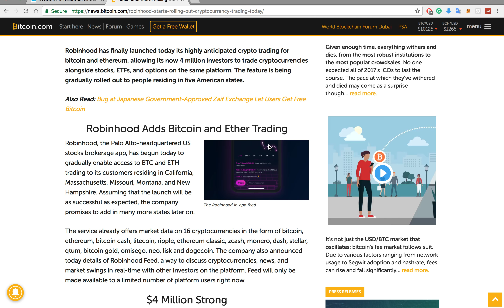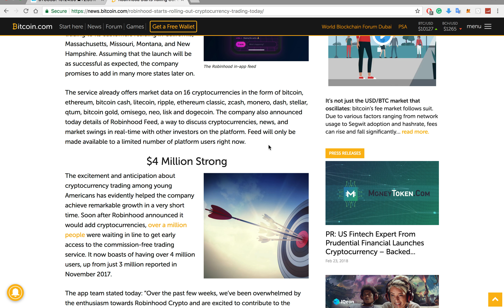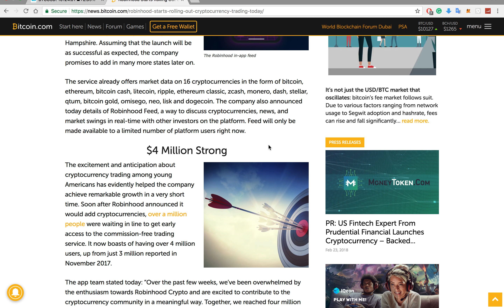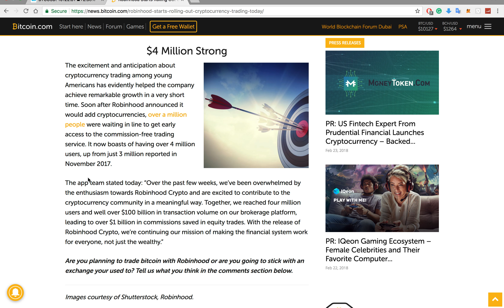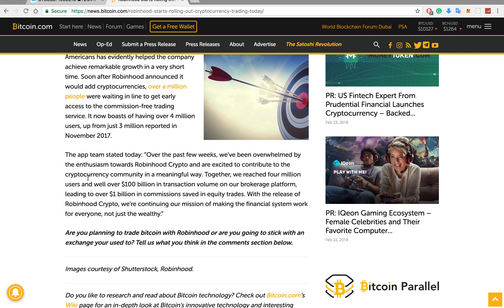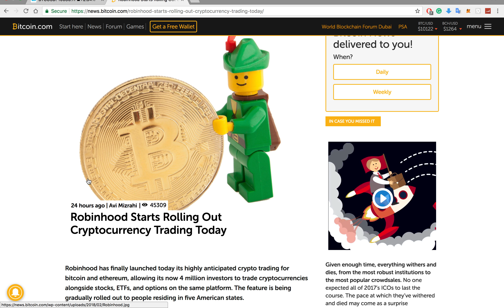Why Cryptocurrency will be the future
This is in my opinion why crypto will be the future. They can't stop us!